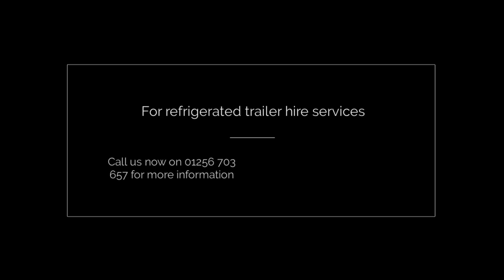Kool Trailers Hire Ltd in Hampshire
Contact us at Kool Trailers Hire Ltd for comprehensive trailer services including, Mobile refrigeration, Trailer hires, Temporary refrigeration, Refrigeration trailer, Crockery, Mobile fridge hire and mobile freezer hire and more in Brentwood.